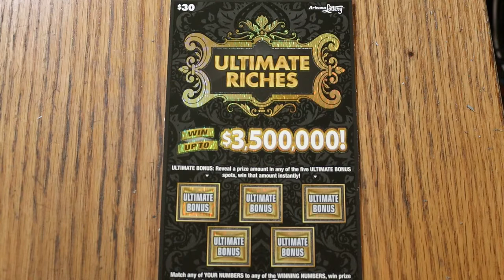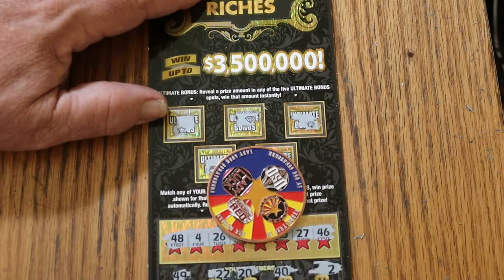ARIZONA LOTTERY💥DAY 7💥ULTIMATE RICHES💥